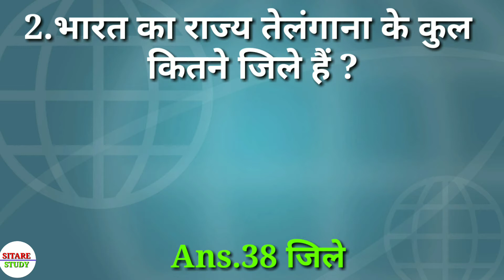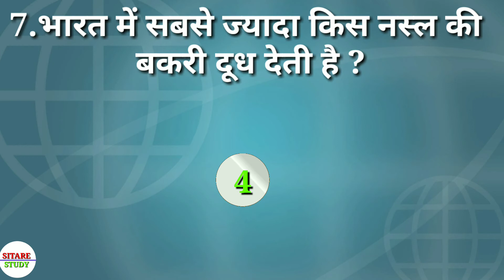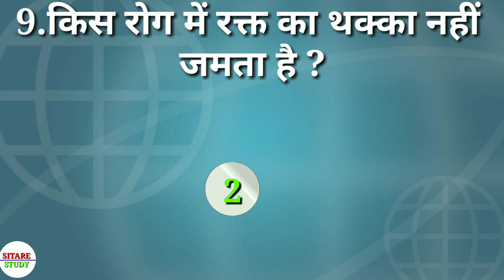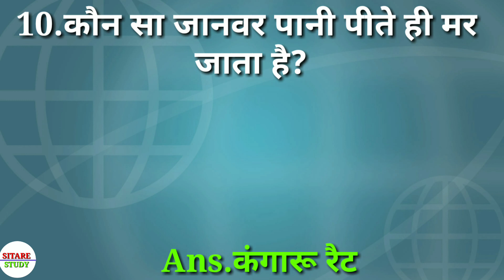Kaun sa janwar pani pite hi mar jata hai | कौन सा जानवर पानी पीते ही मर जाता है By Sitare study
Kaun sa janwar pani pite hi mar jata hai | कौन सा जानवर पानी पीते ही मर जाता है

1st video  - 08:30AM
2nd video - 08:30PM